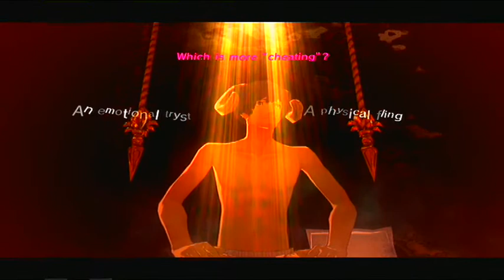Catherine: Walkthrough - Part 7 - Let's Play (Gameplay & Commentary) (PS3/360) (HD)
Catherine Walkthrough with HD xbox 360 and ps3 Gameplay by bluedeepdive

Catherine Walkthrough Part 7 / Let's Play (Catherine Gameplay & Commentary) . This is a Walkthrough / Let's Play (Gameplay & Commentary) of the horror action game Catherine for Xbox 360.

The story centers on Vincent, a man in his prime who becomes torn between his desires for two different women. The game is played in two indirectly related settings. During the day, Vincent spends his time at the corner bar, an establishment called the "Stray Sheep," which seems to exist here in the "real" world. At night, however, when he falls asleep, Vincent visits a surreal realm populated by deadly traps, hideous monsters, and an imposing number of bipedal sheep, which are sometimes involved in solving some of the game's platform-climbing puzzles.A troubling malady has beset Vincent's neighborhood. Healthy young men are dying in their sleep, discovered in the morning with anguished grimaces frozen on their faces. As these disturbing stories spread to the media, rumors begin to circulate, involving the hypothesis that when a person dreams of falling and does not wake up, he dies in his sleep. While sitting in the bar one day, contemplating marriage to his long-time girlfriend Katherine, Vincent meets a beautiful woman who has the same name but spells it differently -- Catherine. He is unable to resist his the instant passion he feels for her, and she seems eager to requite his affections. Once the two new acquaintances spend a dreamy evening together, however, Vincent's nightmares begin.

Vincent likes his girlfriend. Katherine's pretty, smart, and successful. Trouble is, she's starting to talk about long-term commitment, something Vincent's spent his entire life avoiding. Since romantic complications are the last thing he wants to deal with, Vincent meets his friends for their regular night of drinks. Little does he know that he's about to be blindsided by a beautiful, seductive, irresistible freight train named Catherine. Suddenly, he's hung over in bed next to the most beautiful woman he's ever seen, unsure about the previous night's events. Was it just making out, he wonders, or did something more serious happen between them? Should he tell Katherine? Will he ever see Catherine again? Vincent's about to find that a stumble on the staircase of love can turn into a horrific, fatal plummet...

The game's protagonist, Vincent, has been having nightmares of falling to his death, after meeting a mysterious young girl named Catherine. Shortly after his affair with Catherine, he learns that his girlfriend, Katherine, is pregnant. Ever since, the nightmares have gotten worse, amidst rumors of unfaithful men turning up dead in the morning after having similar dreams.